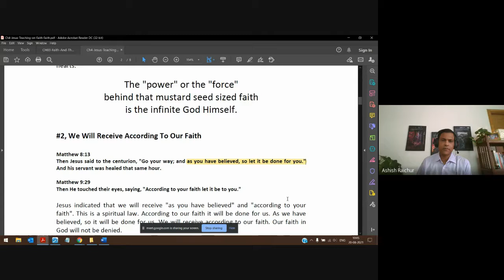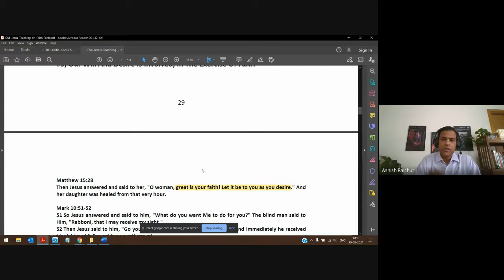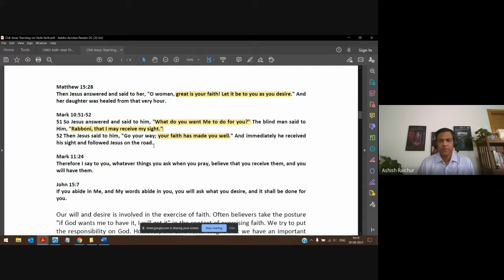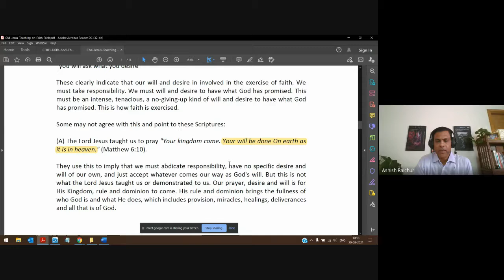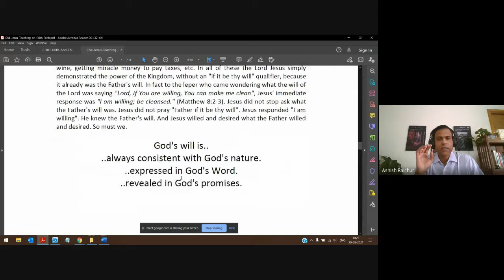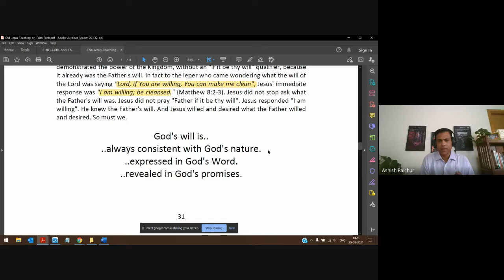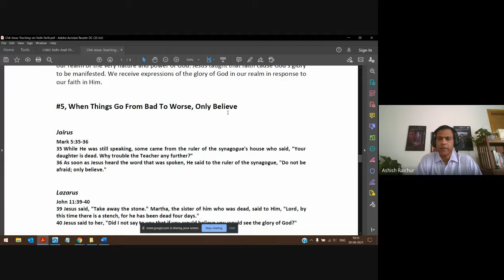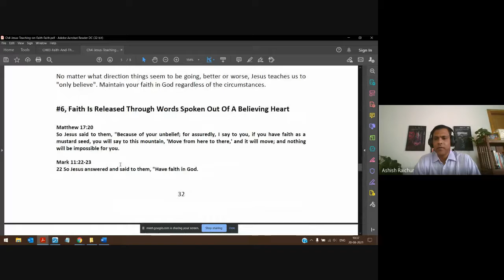Faith | Lecture 06 : BC111-Faith-20210820